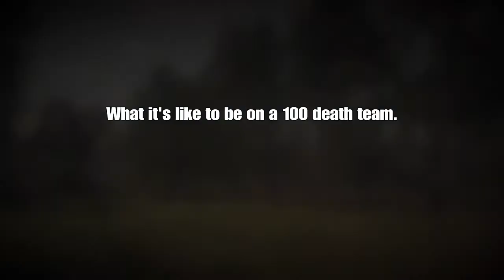The 100 (Death Team) RDR2 RDO Showdowns PvP - OP Team vs Ok Team (My Team)...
Vanilla player: no spawn in tonic, no auto-tonic, lv 1 tonic, no miracle tonics, no hair pins/hat glitches, no bush camping or spawn camping, no off to the side/end of map sniping at players that don't know you're there, no rapid fire anything, no incendiaries or explosive rounds, no modded controllers/attachments, no lag switching, or any other exploit I can think of.. Some players do or use those (and even against noobs for some reason), because of the "disadvantage" they'd have against other players using them. I guess that makes them "high-level" - using advantages to show you can compete against players that don't.

Beta player, use to use Springfield in showdowns (2018~2020), changed to Bolt in 2020, then repeater in 2021. Used to never use any tonics, ever (even for recovery), but started using tobacco and caine gum in 2021.. then meat in 2021... now I used lv 1 tonics and special ammo (express, high velocity, & some slugs - 2022).

Spontaneously decided to start uploading created content the end of summer '22 using clips I've saved and save while playing showdowns. I have two and a half years worth of clips and screenshots in my laptop (2018~2021) as they had taken up too much space on my 400gb-only PS4; so, I'm probably only going to show (mostly) current footage.